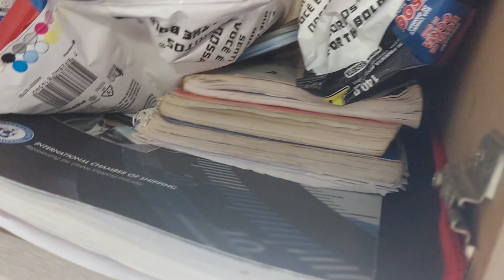BUHAY SEAMAN SAO SEBASTAIO BRAZIL